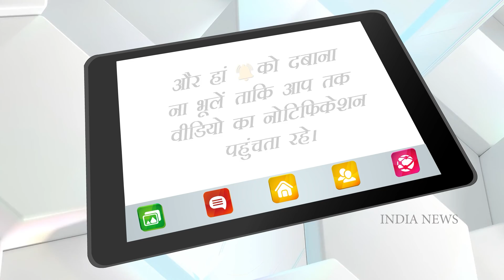Top 10 Big Bollywood News, बॉलीवुड जगत की 10 बड़ी खबरें | India News Entertainment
फिल्म की स्टारकास्ट ने अपने किरदारों से उठाया पर्दा
 देखें Kiara Advani से Anil Kapoor तक का जलवा
तापसी की फिल्म धक धक का फर्स्ट लुक रिलीज
दीया मिर्जा से लेकर संजना सांघी तक का दिखा अलग अंदाज
 शिल्पा शेट्टी ने की सोशल मीडिया पर वापसी
 'निकम्मा' ट्रेलर की भी रिलीज डेट का ऐलान
दाढ़ी मूंछ को लेकर दिए अपने बयान पर फसी भारती सिंह
वीडियो जारी कर मांगी माफी
हिना खान ने लंदन में दिखाया बोल्ड अंदाज
हॉट ड्रेस पहनकर झुकाईं नजरें तो देखते रह गए लोग
तंग ड्रेस में शहनाज गिल ने करवाया हॉट फोटोशूट
छोटे कपड़ों में बैठकर दिए पोज
पॉप सिंगर ब्रिटनी स्पीयर्स का हुआ मिसकैरेज
अप्रैल के महीने में ही फैंस के साथ शेयर की थी गुड न्यूज़
बैकलेस चोली में मोनालिसा ने दिखाया हॉट लुक
तस्वीरें इंटरनेट पर ढा रहीं कहर
इस अंदाज में राखी सावंत ने दिखाया जलवा
सिर्फ उन्हीं पर टिकी रहीं सबकी नजरें
बैली डांस के साथ ट्वर्क करती नज़र आईं नम्रता मल्ला
वायरल हो रहा है वीडियो